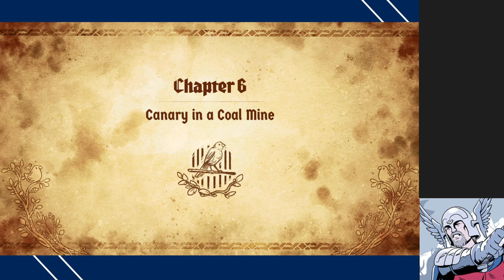It's time to d-d-d-dual boot! - SteamWorld Quest part 2